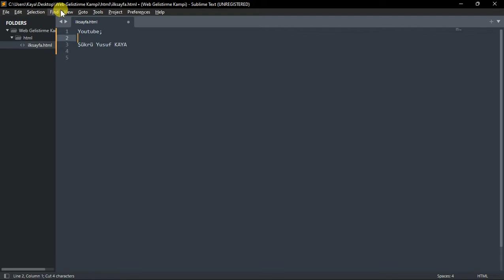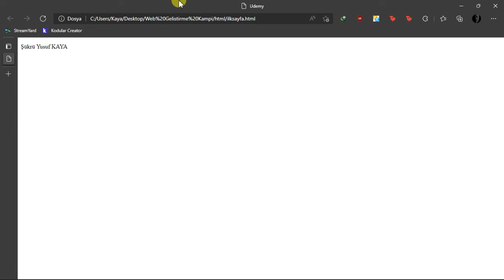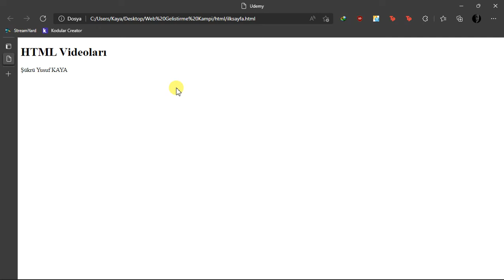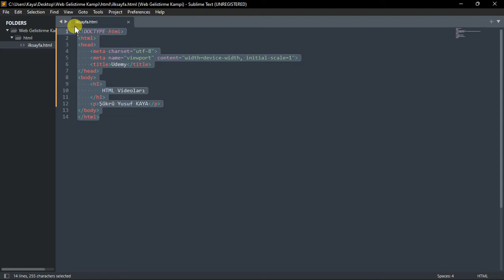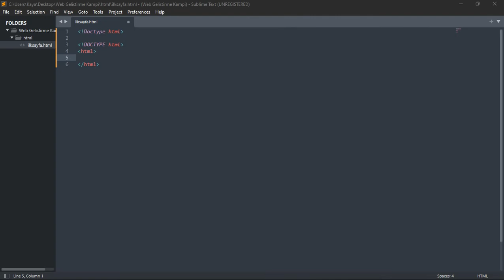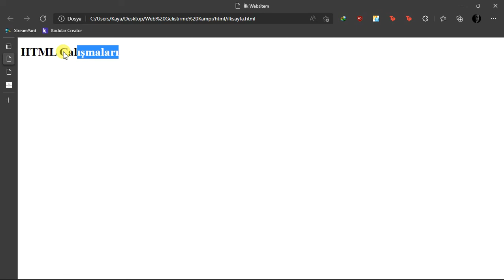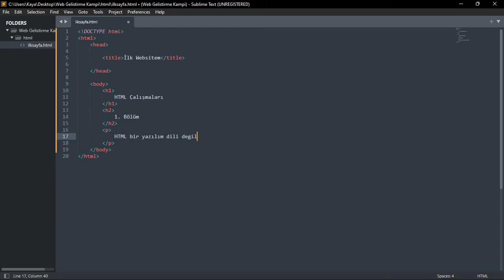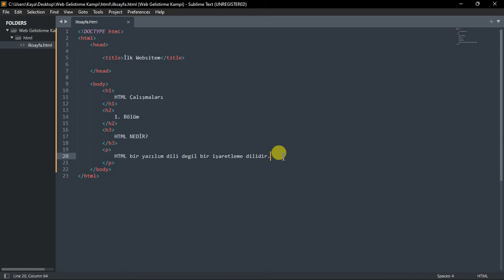WEB GELİŞTİRME KAMPI - 4. Temel HTML Yapısı ve Bu Yapıya Uygun İlk Sayfamız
Merhaba sevgili dostlarım,
Web geliştirme kampına hoş geldiniz. Bu kampta sizlerle html derslerinden başlayıp .net derslerine kadar oldukça uzun bir serüven yaşayacağız. Birlikte kodlayıp birlikte hatalar alacağız. Uzun, yorucu bir süreç geçecek ancak süreç sonunda gerçekten bir yerlere geldiğinizi ve hayatınıza yön verdiğinizi göreceksiniz. Kamp sonrasında ben bir web geliştiriciyim diyebileceksiniz. Süreç içerisinde anlamadığınız her şeyi sorabilirsiniz. Sizlere destek olmak için elimden geleni yapacağım. Sizleri çok seviyorum. Başarılar dilerim.